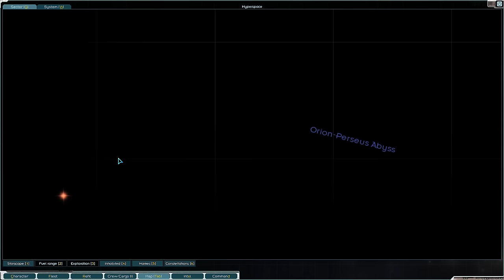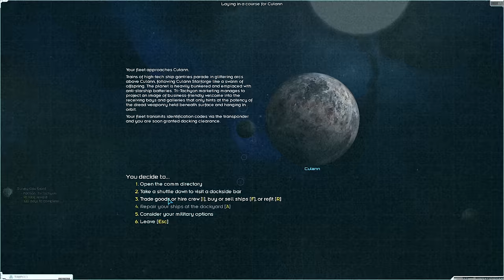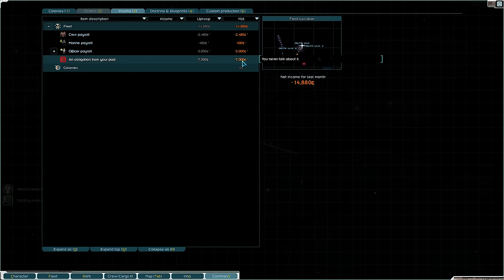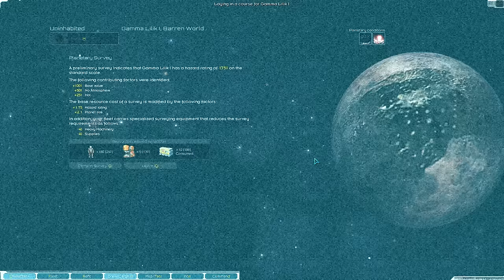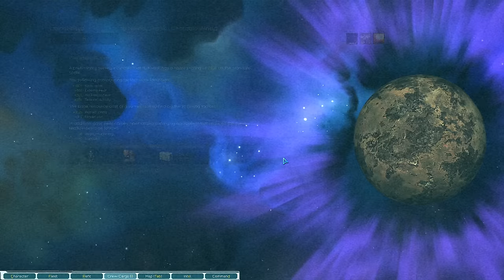A Poor Man in a New World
The mod is currently not "up to date" so you have to change the version from 0.96 to 0.97 in the mod info to make it work.